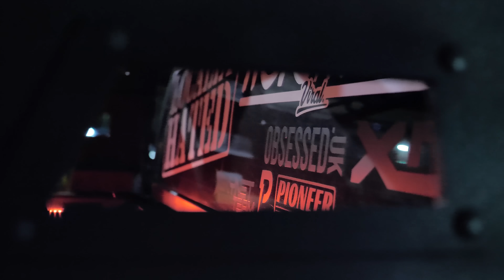C1 - Bunsen Burner [Music Video] | GRM Daily